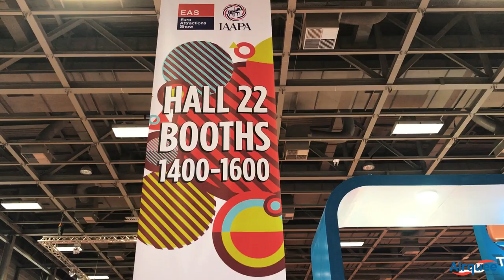Day 1 at Euro Attractions Show (AIRQUEE) Inflatable Expo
Airquee's been in the inflatable business for a long time, and we're always looking forward going to shows such as the EAS that makes us push our limits! Here's a snippet of day 1!